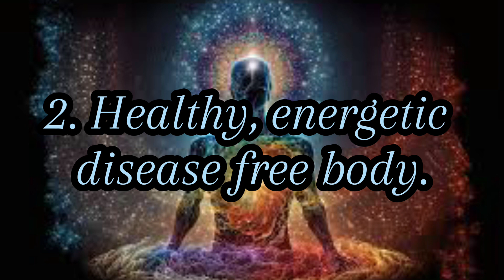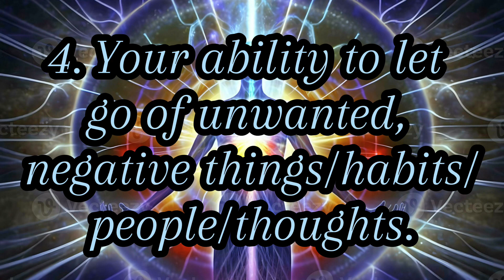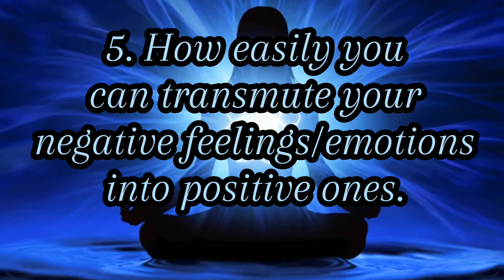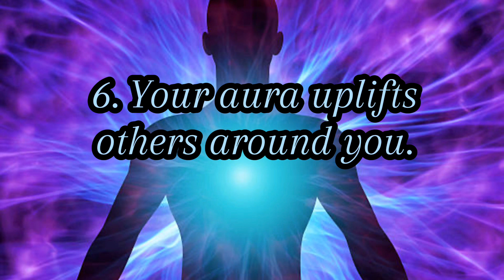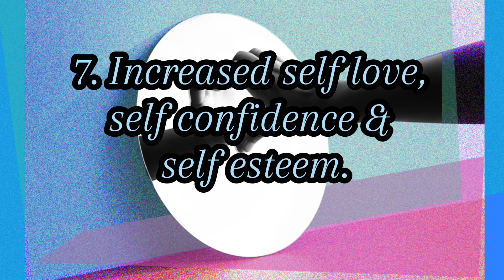SIGNS OF A HEALTHY, HEALED & STRONG AURA || BODY, MIND & SOUL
Here are some of the important indicators of a strong, healed & healthy aura. Please check out the video to see if your aura is perfectly healthy & healed 🙂